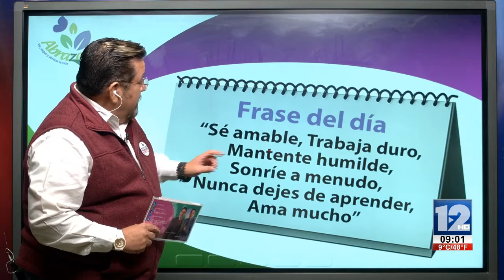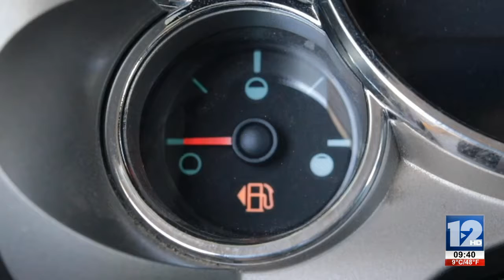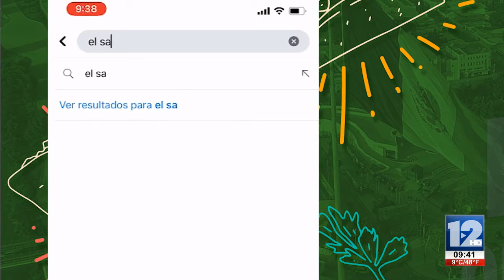ABRAZANDO LA VIDA│30 DE NOVIEMBRE DEL 2020